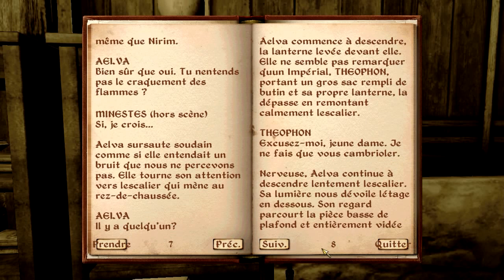Il était une fois... La légende de la maison Kratély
Lecture du livre "La légende de la maison Kratély"

Jeu : The Elder Scrolls IV : Oblivion

Copyright : Legba pour les musiques d'intro et d'outro